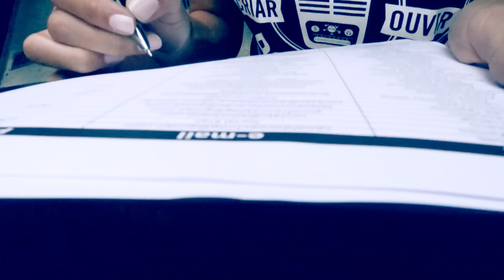Lançamento SHURE Movit no RedBull Station 😎🎬VLOG de Prata #20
Fui convidado para o evento do Shure FEITOCOMMOVIT, para o lançamento de novos microfones da shure para criadores. São novas possibilidades de microfones para smartphones e um modelo específico somente para IOS.

É sempre bom quando grandes marcas no mercado de equipamentos começam a olhar para o nosso nicho de criadores de uma maneira mais enfática.

O encontro foi realizado na RedBull Station em São Paulo e foi um happy hour muito bacana para falar direto com a marca e encontrar os amigos do mercado.

• Adobe Premiere
• Adobe Photoshop
• Adobe Audition

Baixe o plugin para GOOGLE CHROME e FIREFOX do Canal